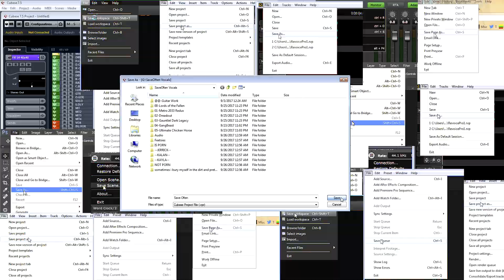Lords of the Fallen: The hardest Boss? - Part 19